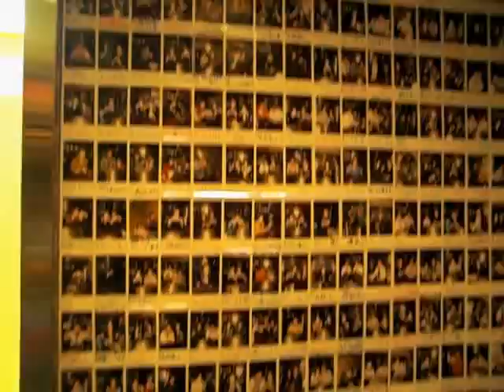俺達の麺style Boo Boo King／さいたま市【グルメウォーカー】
魅惑の濃厚トンコツスープが
ホワイト、ブラック、イエローと七変化！